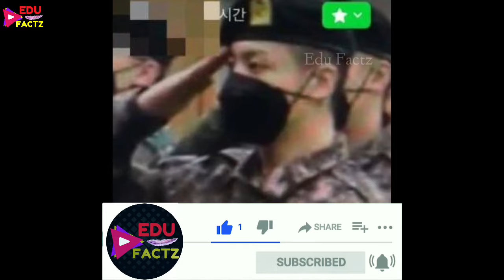Jungkook Dog Bam🐕Joins Korean Military 🇰🇷 JK Dog Bam Training with Jungkook in Military 💜